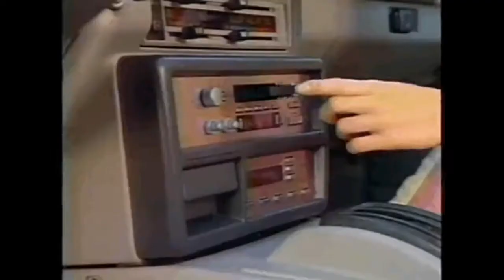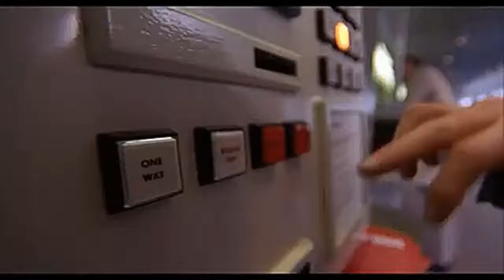Bugatti - Tiga (remake)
I made a video with gifs i found that reminded me of Bugatti - Tiga. Just for fun :)